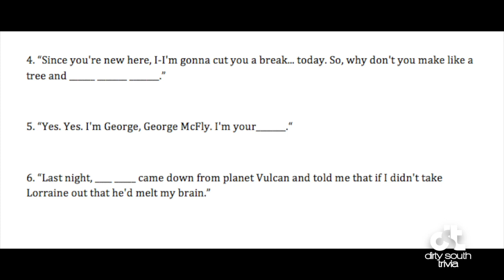Back To The Future Quotes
Fill in the missing word for each quote. There is no sound in this video.  DirtySouthTrivia.com